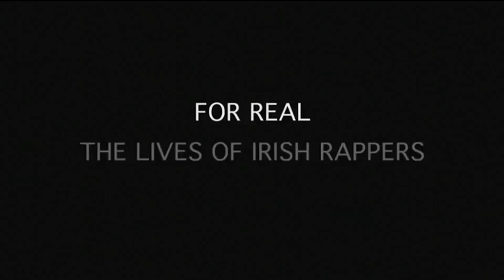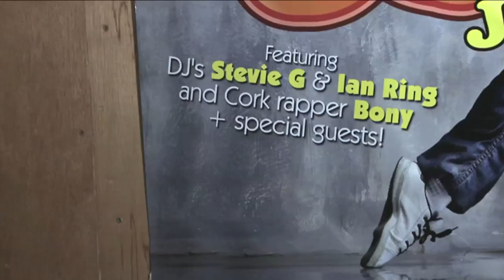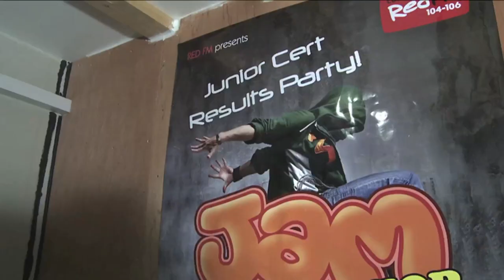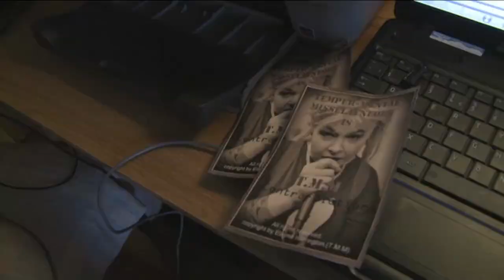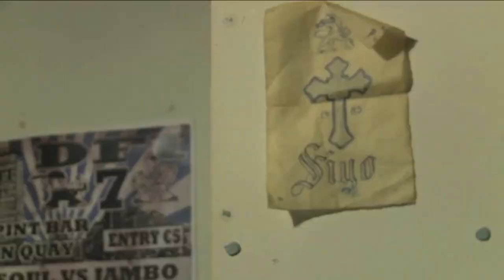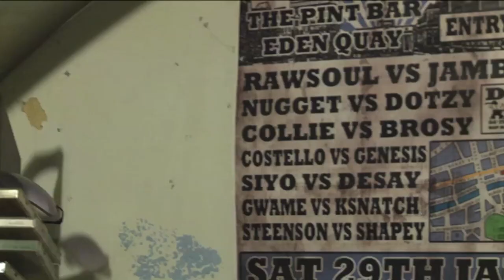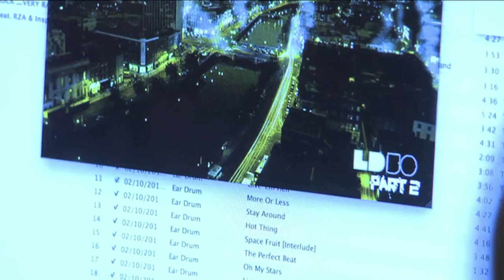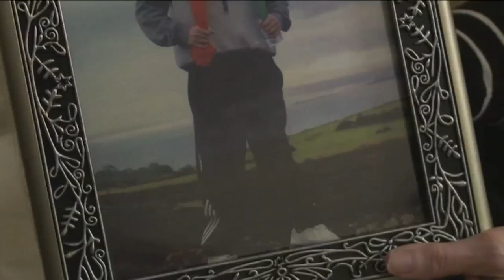RTE & BBC 3 Irish Rap Documentary - First Cut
Rough cut of Irish rap documentary.